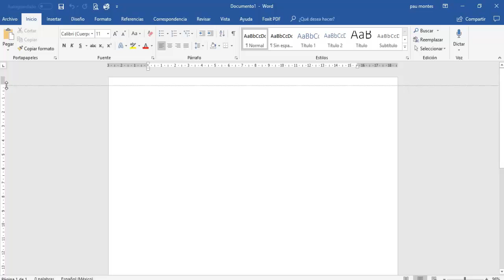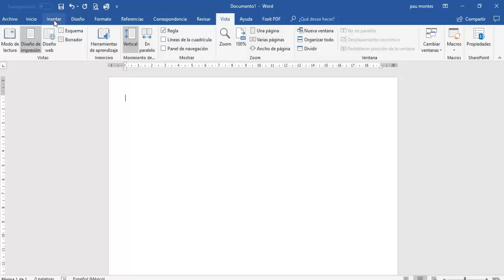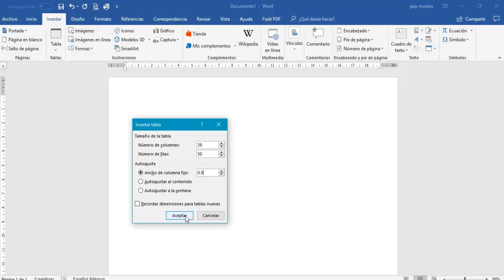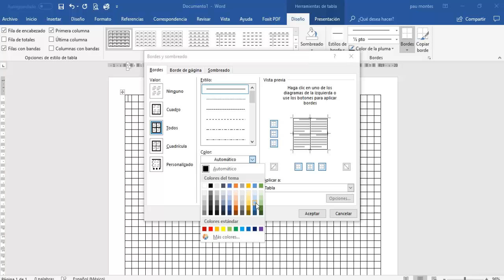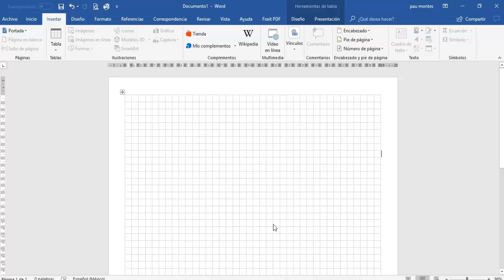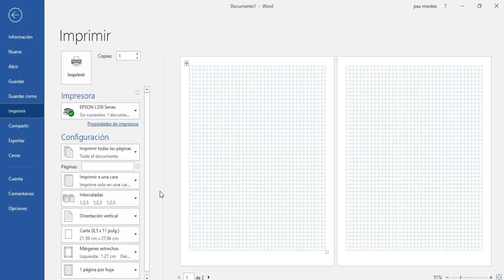🔔¿Como?📙hacer una hoja cuadriculada en📖 Word